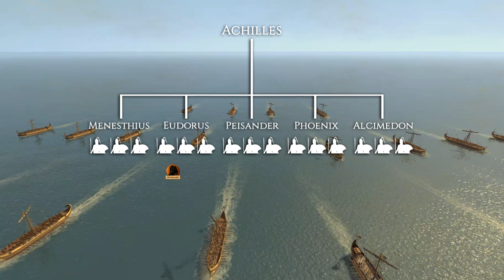Trojan War - Animated Documentary (Part 2)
Trojan war is the most legendary military conflict in history, immortalized through Homer's Iliad and studied by generations to this very day.

In the Part 2 of the Trojan War series, we go through the second Achaean gathering at Aulis, Agamemnon's infamous sacrifice of Iphigenia and the final war preparations on both sides, including Achaean Catalogue and Ships and Trojan Battle Order.